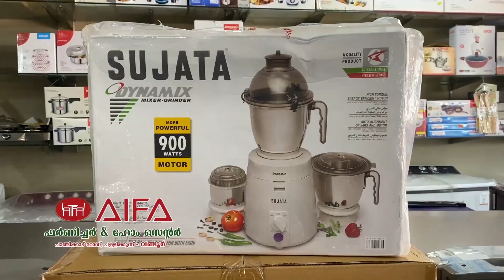പോരൂർ ഗവൺമെൻറ് ഹയർ സെക്കൻഡറി സ്കൂളിൽ വിദ്യാരംഗം ഓൺലൈൻ മാപ്പിളപ്പാട്ട് ഇശൽ സന്ധ്യ സംഘടിപ്പിച്ചു.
വാർത്തകൾക്കും പരസ്യങ്ങൾക്കും.